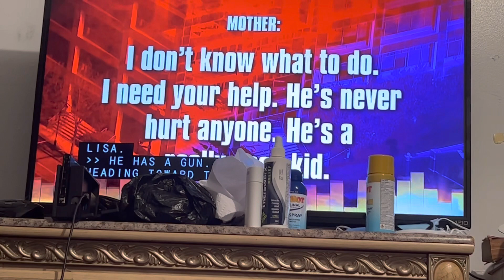Louisville bank shooters family from Deborah Norville